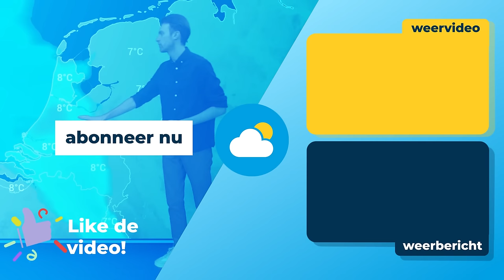Weerbericht: later in de week zachter